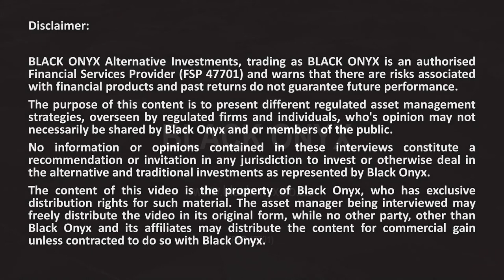Terebinth - Terebinth’s strategy best suited to handle variability - BLACK ONYX